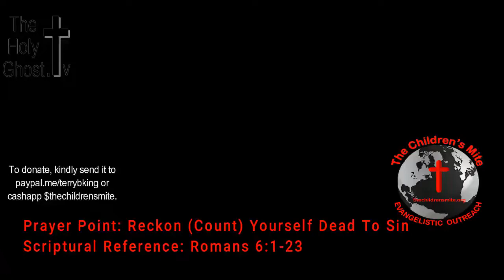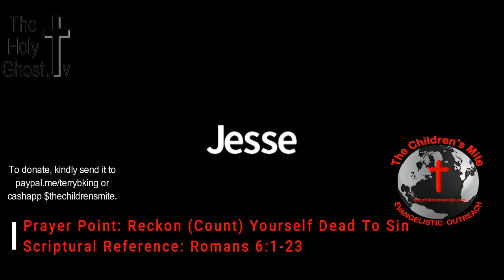Prayer Point: Reckon [Count] Yourself Dead To Sin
Join us in corporate prayer. LIVE Broadcast EVERY Tuesday at 8:00 am (EST). Shalom †